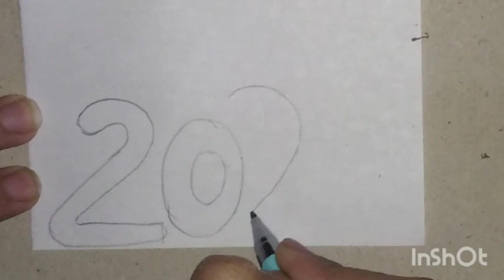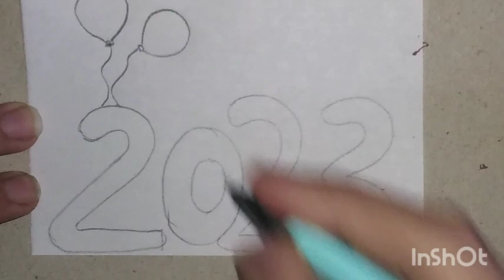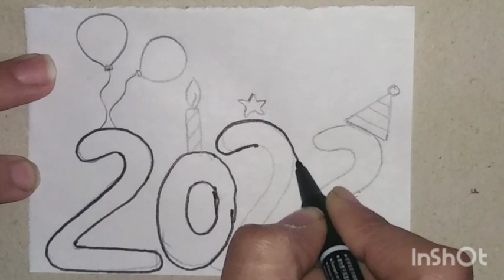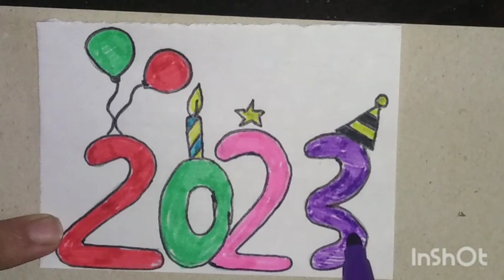رسم 2023 سهل خطوه بخطوه/ رسم سهل/ تعليم رسم للمبتدئين/ DRAWING 2023/ let's draw